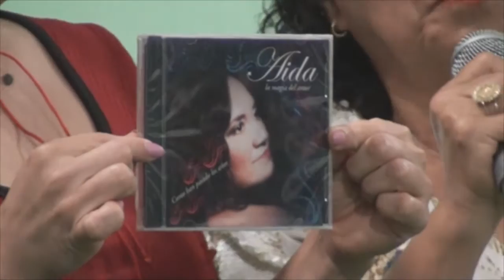ASI SUENA VERACRUZ EPISODIO 77 LA VOZ ROMANTICA DE AIDA JUDITH